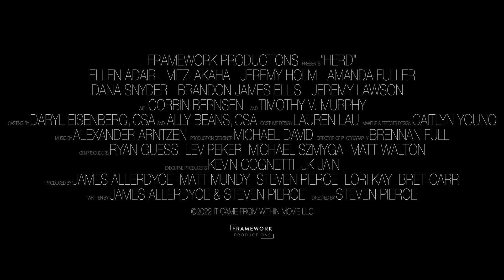HERD Official Trailer (2023) FrightFest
@frameworkproductions9243 launch HERD trailer ahead of FrightFest 2023, World Premiere. Directed by Steven Pierce, HERD stars Corbin Bernsen, Timothy V. Murphy, Ellen Adair, Mitzi Akaha, and Jeremy Holm. Outline: In HERD, Jamie Miller (Adair) and her wife, Alex (Akaha), attempt to salvage their failing marriage with an isolated trip in rural Missouri. However, an accident strands them in Jamie's hometown, now infested with virus-infected 'Heps.' With the aid of Big John Gruber (Holm) and his group, they reach a local vet for medical assistance. Pursued by a horde of infected, they seek refuge in a makeshift survival base. When a rival militia, led by Sterling (Murphy), arrives under the guise of trade, conflict ensues, compelling Jamie to seek an escape. Will they find a way back home?